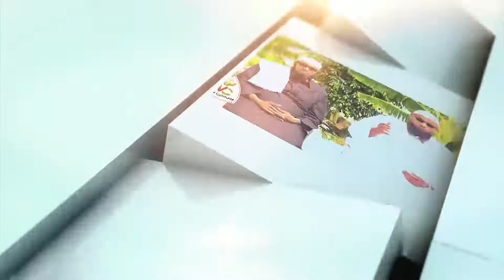Weedha Culimada X.13aad | Baraha Bulshada Iyo Burburka Qoyska | Sh Xasan